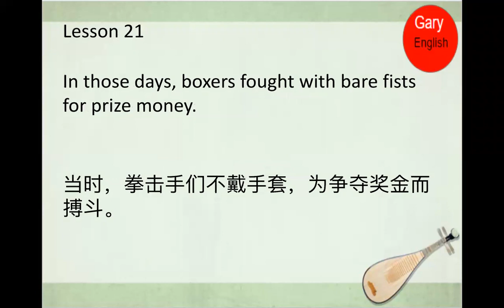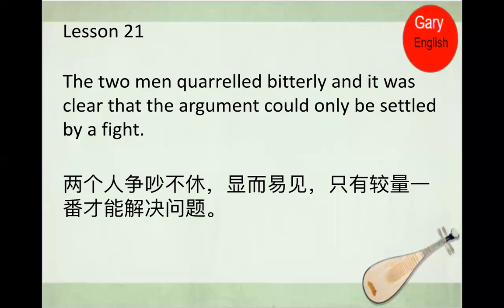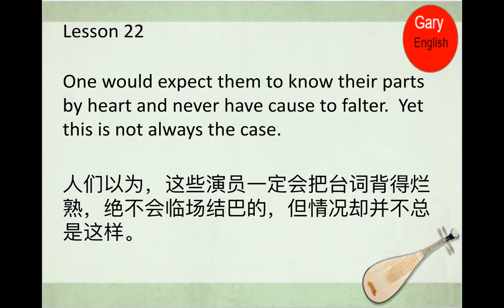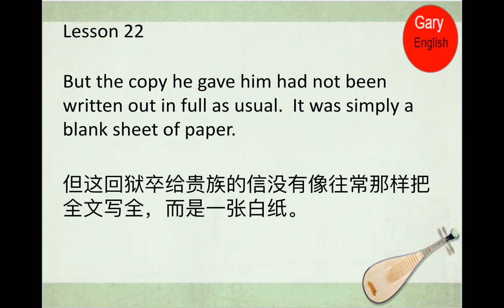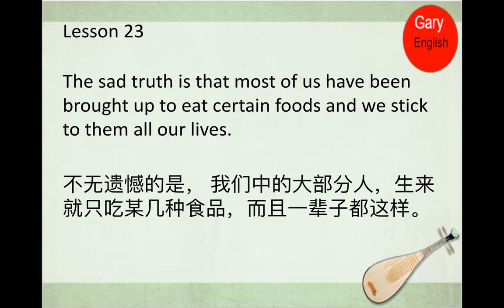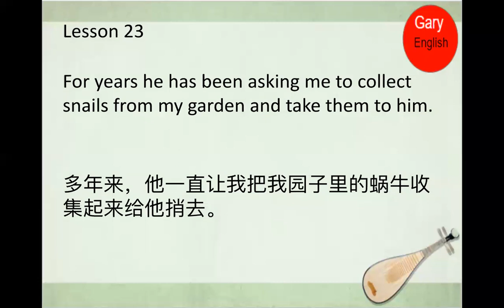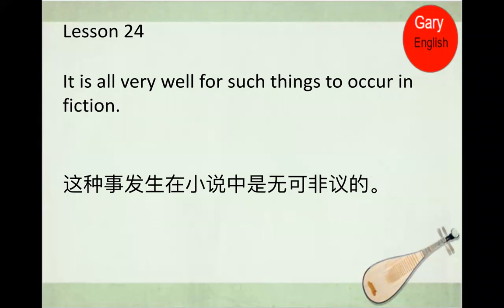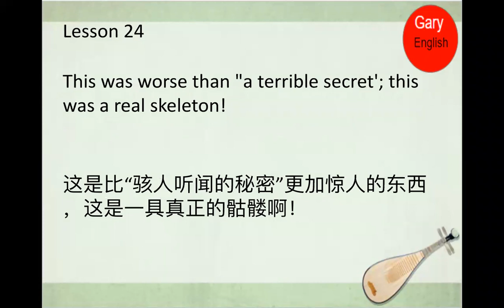新概念英语第三册21-24（美音跟读版）| 新概念英语3 | 每天10分钟不一样的人生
新概念英语第三册跟读，网上流传很多背诵新概念改变人生的故事。跟读是学习英语的捷径，
每天10分钟，坚持半年看成效。希望英语不要成为我们成功路上的绊脚石。